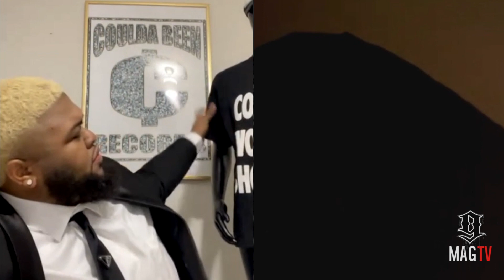Druski Attempt To Sign Kodak Black To Coulda Been Records & Things Go Left! 😈